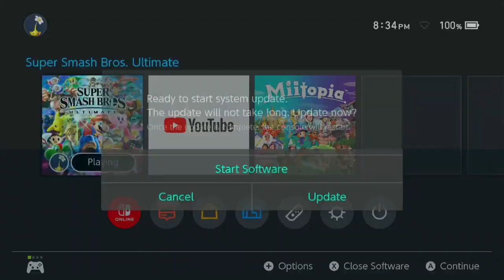Smash Station #142 - Grand Final Zay (Inkling, Byleth, Ice Climbers, Hero) vs BriantheDiabetic (Roy)